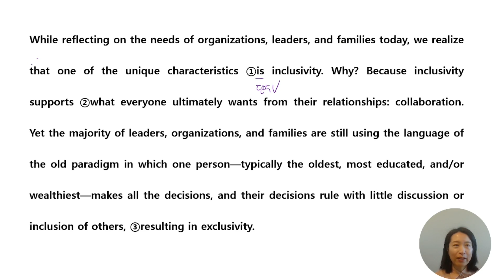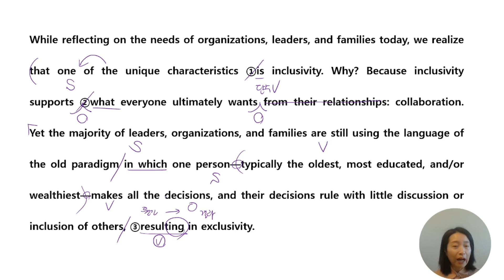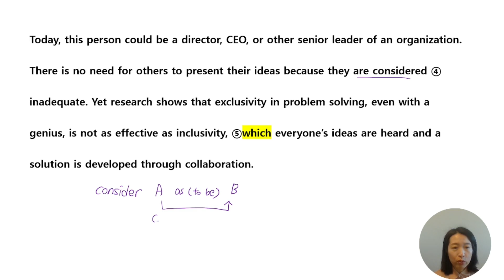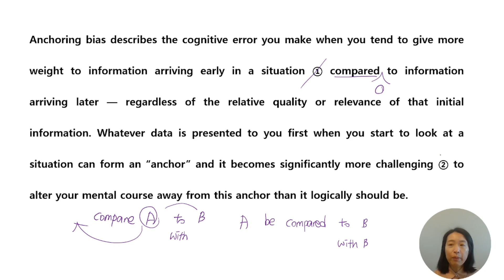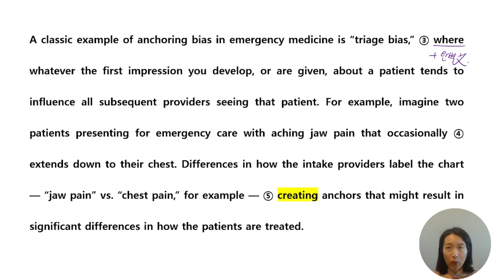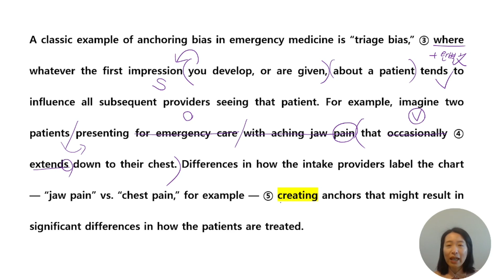고2어법 14 고등어법 고등문법 이렇게 쉬웠어?